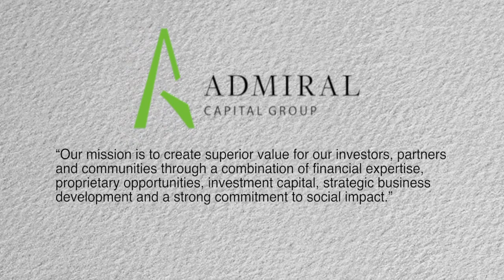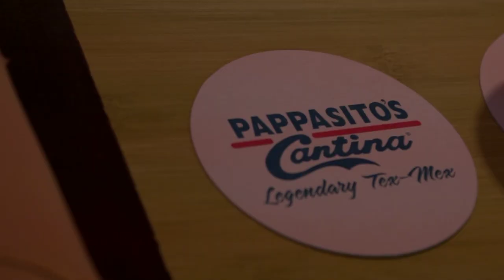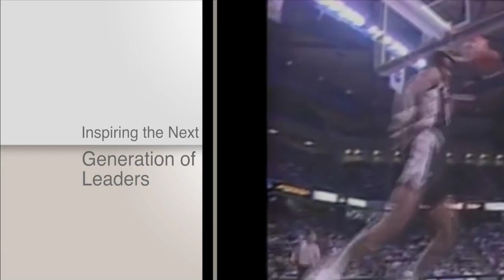Admiral Investments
David Robinson explains his investment program that nurtures, and develops, young people for careers in the hotel industry